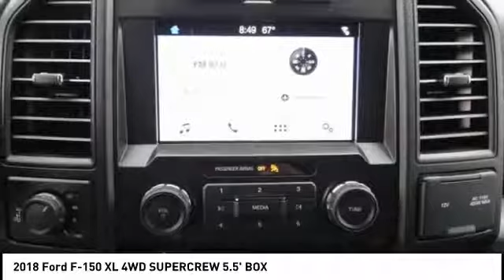2018 Ford F-150 ORANGE TUSTIN PLACENTIA FULLERTON ORANGE COUNTY 00S81765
2018 Ford F-150 XL 4WD SUPERCREW 5.5' BOX

Villa Ford
2550 N. Tustin St.